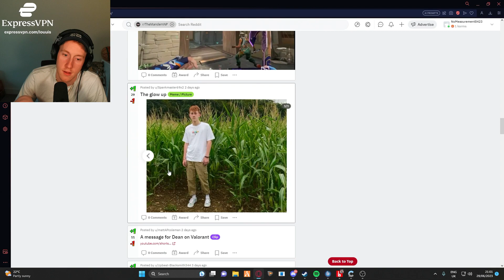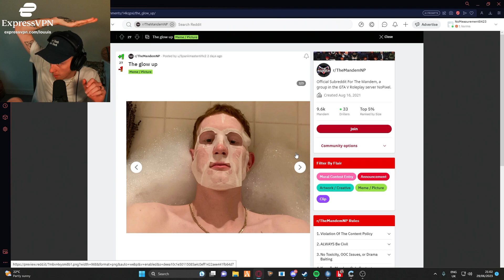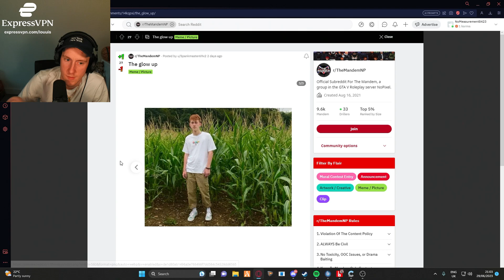Louu Talks About Pictures From His Facebook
Louu Talks About Pictures From His Facebook | Mandem NoPixel GTA RP